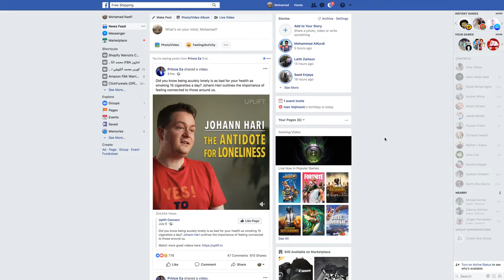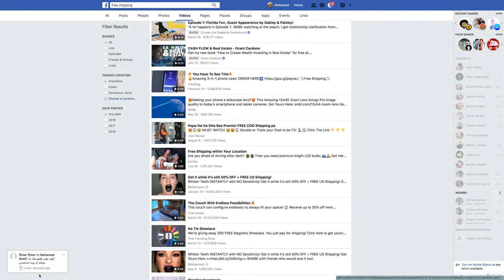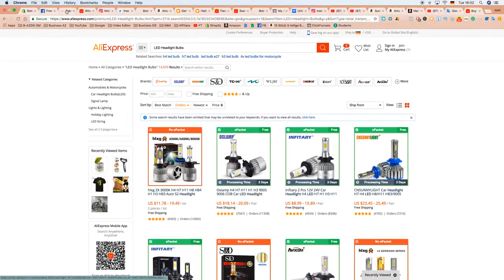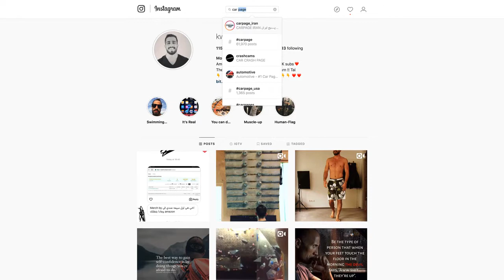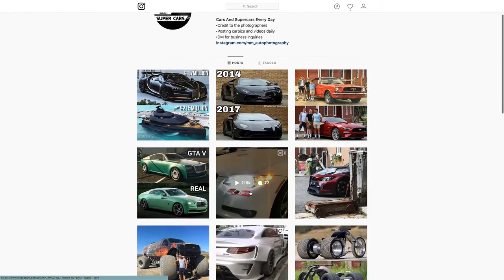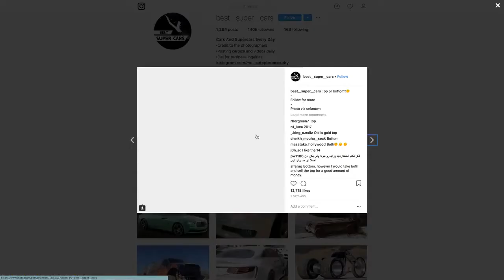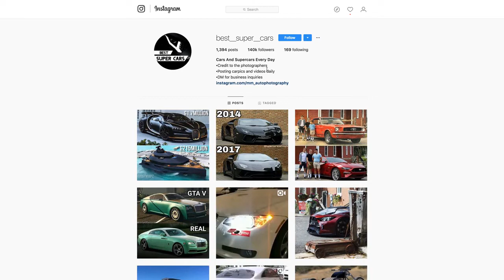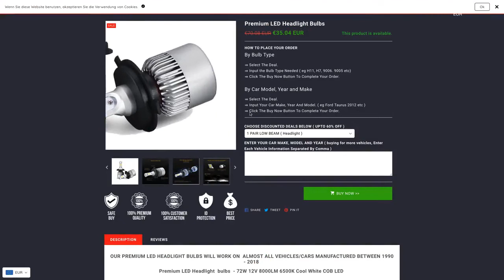الربح من النت للمبتدئين دوره محمد الكوفي ربح المال من الانترنت 2022 المال من الانترنت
الربح من النت,الربح من الانترنت,كيفية الربح من الانترنت,الربح من الانترنت للمبتدئين,ربح المال من الانترنت,الربح من الانترنت 2022,الربح من الانترنت للمبتدئين 2022,ربح المال من الانترنت 2022,الربح من تنفيذ المهام,تعلم صح,الربح من دعوة الاصدقاء فقط,الربح من دعوة الاصدقاء,الربح من العملات الرقمية الجديدة,الربح بكل سهولة,مواقع الربح من الانترنت 2022,ربح من الانترنت2022,الربح من الانترنت 3 دولار,ربح 1000 دولار,اسهل ربح من النت,ربح المال من اليوتيوب,اربح 150 دولار,اسهل طريقة للربح عبر الانترنت دوره محمد الكوفي